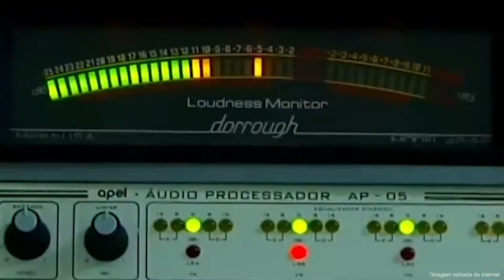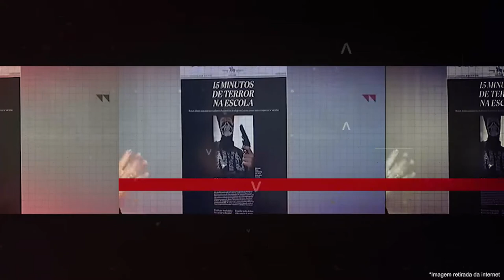Edição e ponto de vista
Como o jornalista garante que suas reportagens tenham credibilidade? Quais cuidados ele precisa tomar para que seu trabalho seja o mais imparcial possível? As respostas para essas questões — tão importantes no dia a dia da imprensa — são tema do 4o episódio da websérie "Jornalismo: Conhecer para Defender". Não há uma única receita de bolo para a produção de notícias, mas existem sim ingredientes básicos que precisam ser respeitados, como ouvir diferentes pontos de vista e apresentar evidências que sustentem os fatos publicados.

 A websérie "Jornalismo: Conhecer para Defender" é um projeto do Instituto Palavra Aberta, com apoio do Facebook.

A produção é da Jabuticaba Conteúdo que atua na produção de vídeos, livros e outras ferramentas de comunicação para organizações de todos os setores. Tem uma equipe de jornalistas, produtores e editores cuja missão é traduzir temas complexos em conteúdos simples e acessíveis ao seu público.